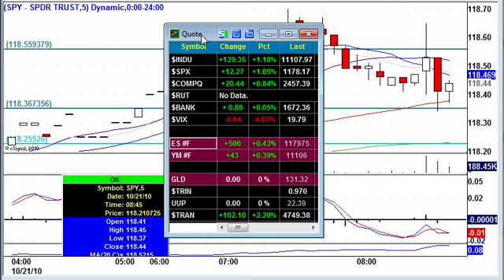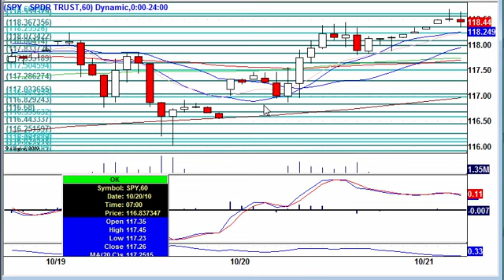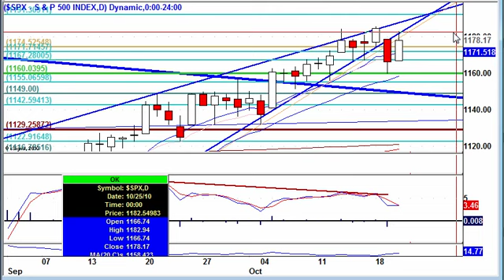SPY Pre-Market Technical Analysis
US dollar weakened overnight.  New jobless claims for unemployment benefits fell more than expected last week to 452,000.